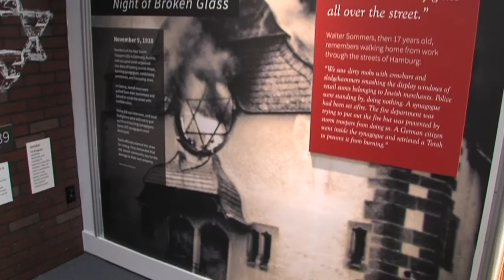Make A Difference: Eva Kor and the CANDLES Holocaust Museum